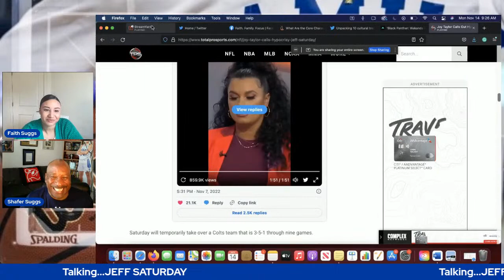Faith. Family. Focus Season 2- Embracing the Youth: Voting, Sports, Pop Culture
Midterm elections showed us that the youth is ready for the future. GenZ's significant impact on the election results for this country only proves to us their level of dedication towards the direction of this country. It goes beyond politics as well. We can see their impact in our music and movies, even sports! Join us as we dive into this topic!